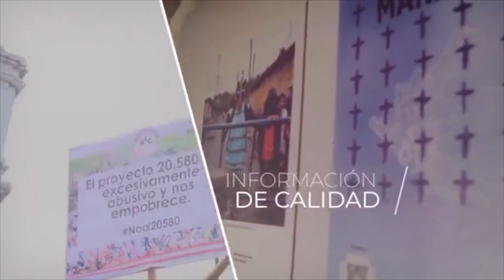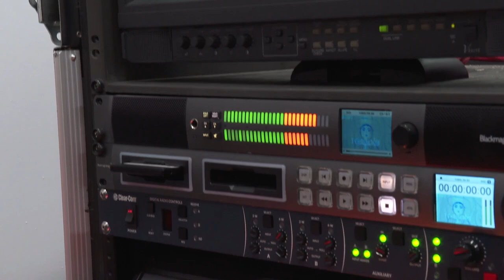Cápsulas del 40: Karl Firl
Karl Firl: Yo sigo viendo al Canal QuinceUCR por su lema: Televisión con sentido.